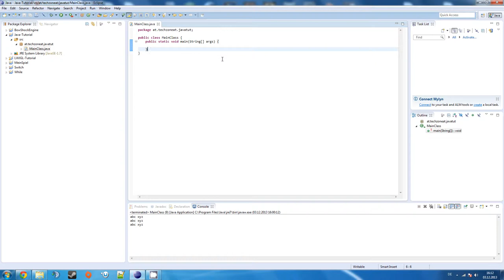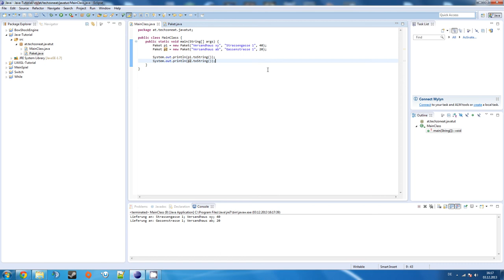[08a] Java Tutorial (Basics) - OOP [German|HD]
Heutiges Thema: Objektorientierte Programmierung